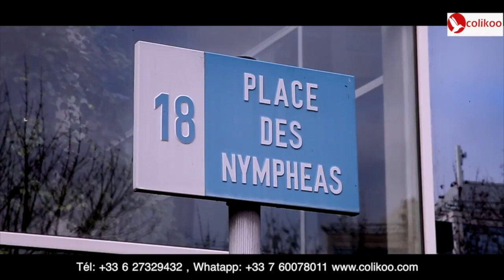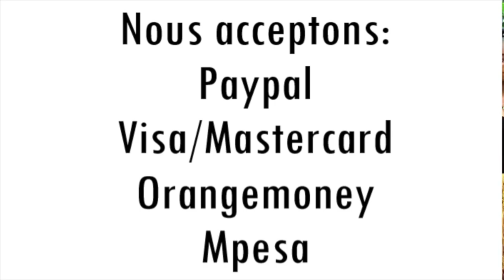CONGOMOKILI: Scola Miel; en larmes craque sur le plateau de, Ado Yuhe